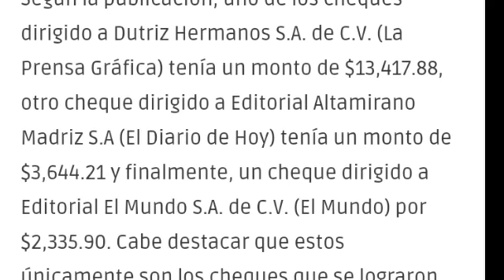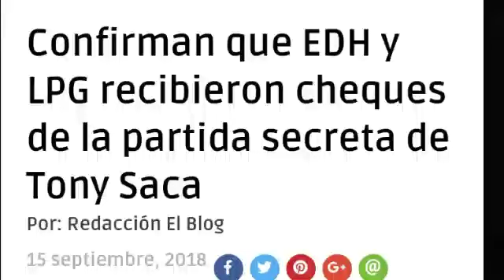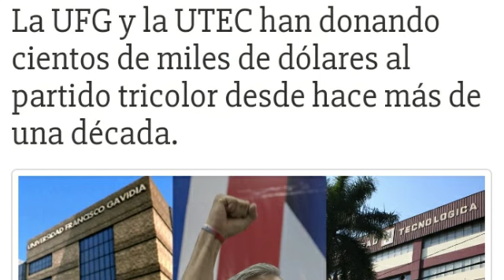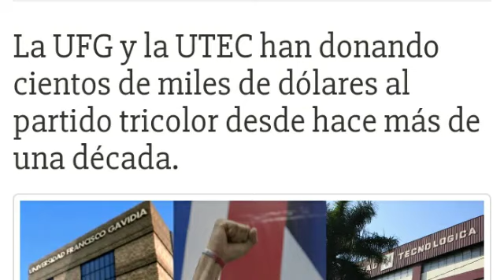ENTREVISTA A MOISES URBINA EL FIN DE TCS COMPARTAN ESTE VIDEO ANTES QUE LO QUITEN